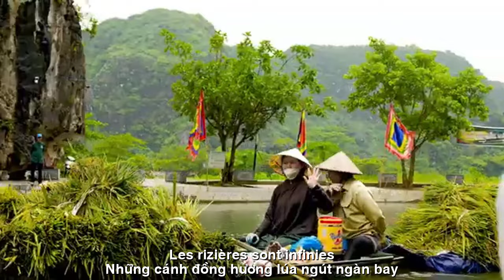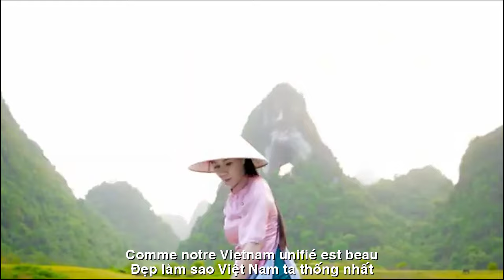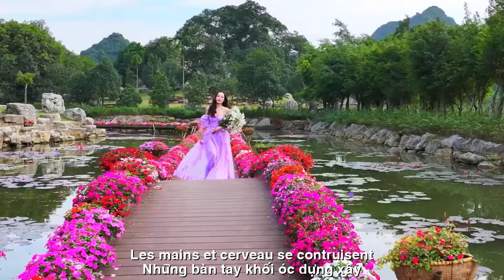[FULL HD]VIỆT NAM TA ĐẸP LÀM SAO||COMME LE VIETNAM EST BEAU||CA SỸ ZA HUY-LAN VƯƠNG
TÁC PHẨM:VIỆT NAM TA ĐẸP LÀM SAO
COMME LE VIETNAM EST BEAU
THƠ:LAN VƯƠNG
SÁNG TÁC:NS QUANG DAU
TRÌNH BÀY:CA SỸ ZA HUY
VIỆT NAM TA ĐẸP LÀM SAO
LAN VƯƠNG
Tự hào thay Việt Nam ta đó
Dải đất liền cờ đỏ nơi nơi
Thắm máu đào dân tộc bao đời
Mũi Cà Mau đến địa đầu Móng Cái
Sử ngàn năm truyền thống còn lưu lại
Con cháu Rồng Tiên rạng rỡ núi sông
Bảo vệ quê hương thành sắt thành đồng
Dòng máu nóng trào dâng bầu nhiệt huyết
Việt Nam ơi quê ta đẹp tuyệt
Những cánh đồng hương lúa ngút ngàn bay
Chiều bình yên thong thả chén trà đầy
Người với người yêu thương và chia sẻ
Việt Nam ơi quê hương ta mạnh mẽ
Đồng sức đồng lòng bảo vệ  nước non
Đẹp làm sao tuổi mười sáu trăng tròn
Đã ngã xuống vì bình yên độc lập
Đẹp làm sao Việt Nam ta thống nhất
Từ Bắc vào Nam tay nắm chặt tay
Nối yêu thương trên mảnh đất diệu kì này
Ngân vang mãi bài ca yêu Tổ quốc
Việt Nam ơi những con người chân đất
Đã hoá thành sông núi hôm nay
Trời Việt Nam xanh đất xanh cây
Biết ơn người đã hi sinh xương máu
Việt Nam quê hương ta đẹp lắm
Những bàn tay khối óc dựng xây
Cùng tiến bước trên bản đồ thế giới
Trái tim ngân vang yêu Tổ quốc Việt Nam này.
Fier de notre Vietnam
Des drapeaux rouges partout
Imprégné du sang de la nation depuis des générations
Du cap Ca Mau au début de Mong Cai
Des milliers d'années de tradition subsistent
Les descendants de Dragon et de Fée rayonnent de montagnes et de rivières
Protéger la patrie du fer au bronze
Le sang chaud a déferlé d'enthousiasme
Vietnam, notre patrie est belle
Les rizières sont infinies
Un après-midi paisible et tranquille avec une bonne tasse de thé
Des gens qui aiment et partagent avec les autres
Vietnam, notre patrie est forte
Travailler ensemble pour protéger les eaux jeunes
Comme c'est beau l'âge de seize ans avec la pleine lune
Tombé pour la paix et l'indépendance
Comme notre Vietnam unifié est beau
Du Nord au Sud, se tenant fermement la main
Connectez l'amour dans ce pays magique
Le chant d'amour pour la patrie résonne à jamais
Vietnam, gens pieds nus
S'est transformé en montagnes et rivières aujourd'hui
Le ciel du Vietnam est bleu et la terre est verte
Reconnaissant envers ceux qui ont sacrifié leur sang
Le Vietnam, notre patrie, est très beau
Les mains et le cerveau se construisent
Avançons sur la carte du monde
Mon cœur résonne d’amour pour cette patrie vietnamienne.
Đường liên kết của video